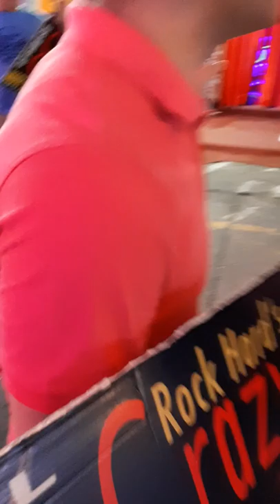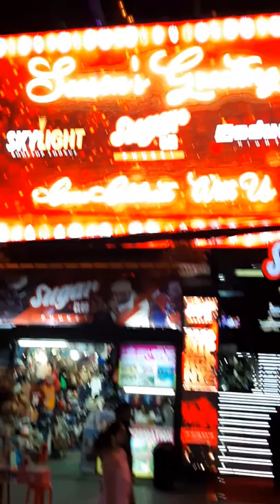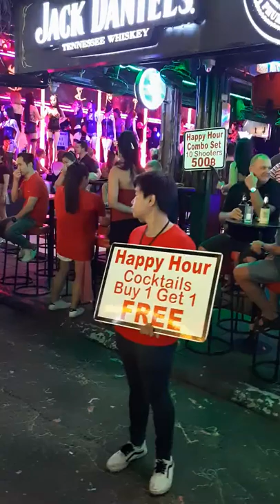Bangla Road Patong Time 22 of 31 Dicembre 2019 ( Phuket ),Live In Thailand, episode 11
Walk in the legendary Bangla Road of Patong beach..on December 31 2019 at 10 pm, direction beach ... Clubs, music, dancers ... and a great desire for fun!    Camminata nella mitica Bangla Road di Patong beach..il 31 dicembre 2019 ore 22, direzione  spiaggia...Locali, musica , ballerine...e tanta voglia di divertimento!